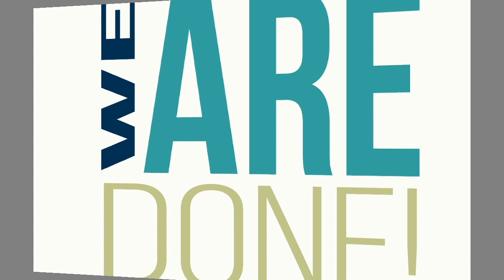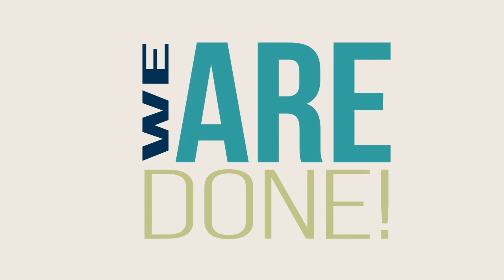We Are Done! - Garfield Heights Music Express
These students were asked the question, "what are you done with?"
These are their responses.